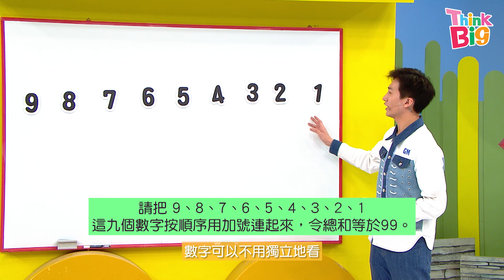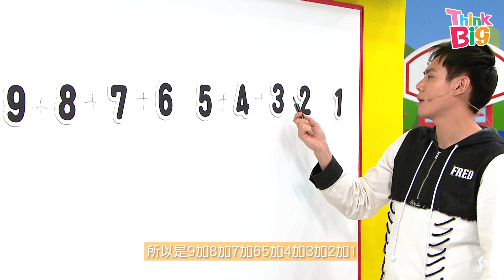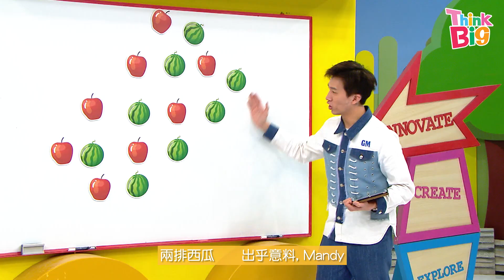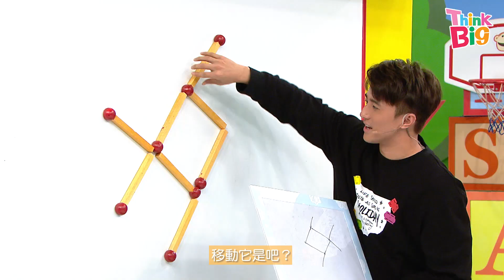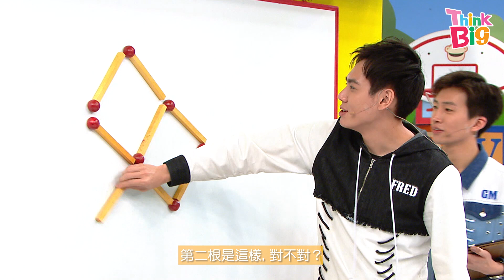黃庭鋒︱邏輯︱TVB︱THINK BIG︱問答︱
【智醒係邊個】 型仔主持黃庭鋒哥哥挑戰強勁邏輯題, 一班THINK BIG天地主持同佢比拼邊邊勁啲呢呢? ? 快啲CLICK入去就有答案~~!